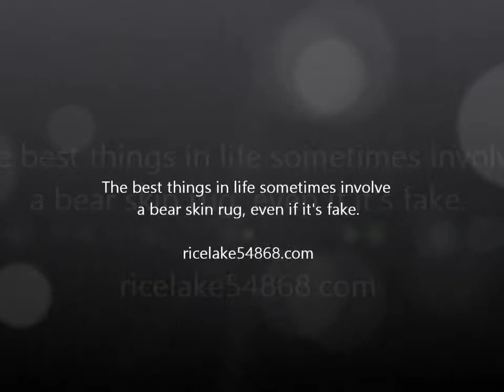Monet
When you are having a great day things just seem to fall into place. Monet is having a great day.